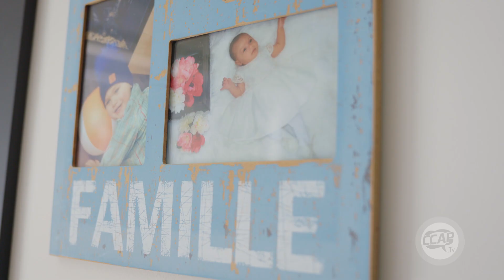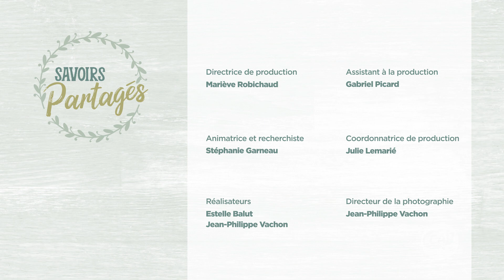Savoirs partagés #9 : La Shop à bébé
Karell Fournel confectionne à la main et avec amour des accessoires et des vêtements pour les bébés et jeunes enfants. Cette maman de Sainte-Brigitte-de-Laval adore concevoir des produits qui sont à la fois tendance et pratique. On part découvrir son atelier !

Page Etsy de la Shop à bébé

« Savoirs partagés » est une émission citoyenne proposée et animée par Stéphanie Garneau de Lac-Beauport. Cette entrepreneure spécialisée en récupération et remise à neuf de meubles avec des produits naturels et écologiques à Québec est derrière l'entreprise Revalorisation Aïna